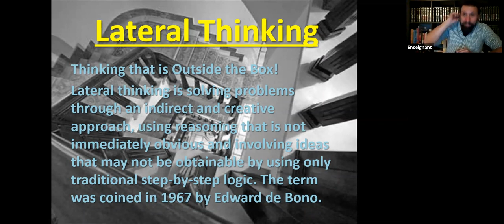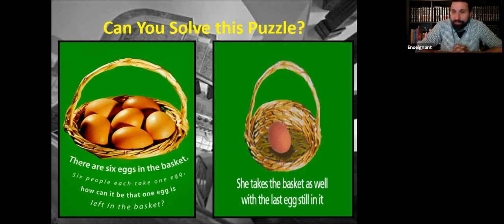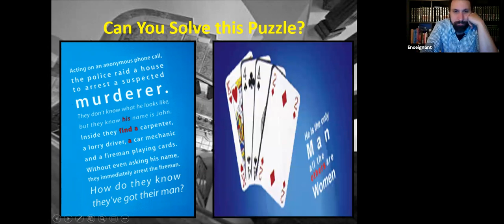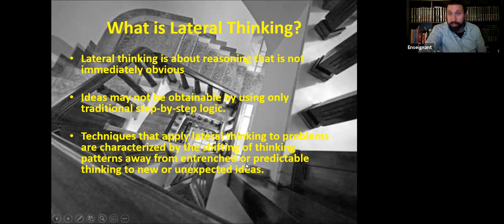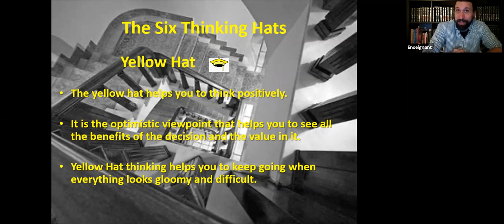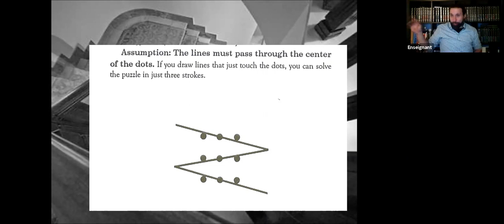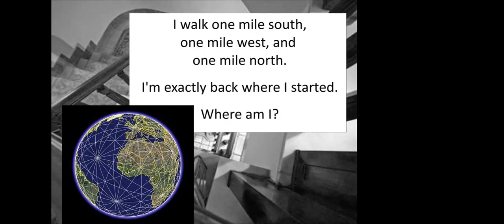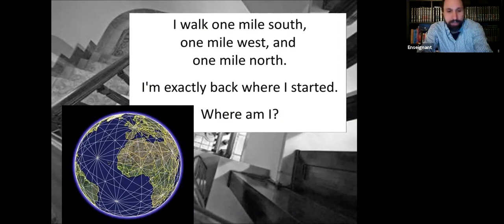Angry Ethics - Lateral Thinking / Shifting Perspective - College Class - Edward de Bono - Humanities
Lateral Thinking Intro - College (CEGEP) Lectures

If you don't like these lectures then close it and move on with your day! I don't care for anonymous internet weirdos posting negative nonsense and strange personal attacks that YouTube's algorithm will automatically delete even before I get it see them. My preemptive apologies to all anonymous internet ghosts that take offense with FREE lectures uploaded for MY target audience which is my students. Looking forward to getting back into the classroom!

CEGEP Humanities - KNOWLEDGE 345-101

Videos uploaded to accompany assigned readings for the course. These are uploaded as a result of the second half of the college semester being suspended due to the Corona-virus Covid-19 Pandemic. All college and university courses in the province have been moved to an online format for the rest of the semester.

Knowledge, Thinking, Epistemology, Critical Thinking, Science, Scientific Thinking, Lateral Thinking, Edward De Bono